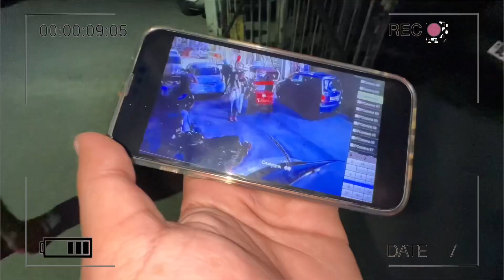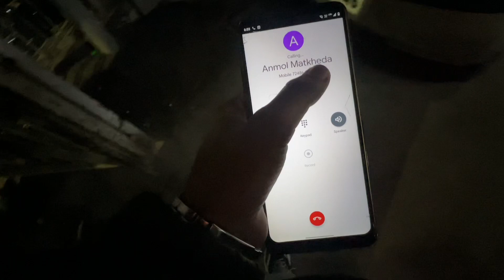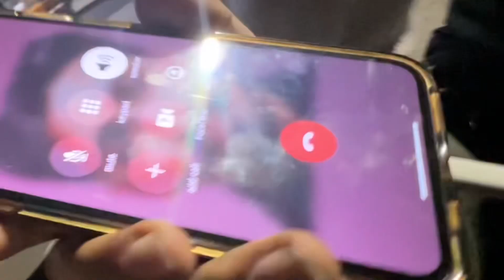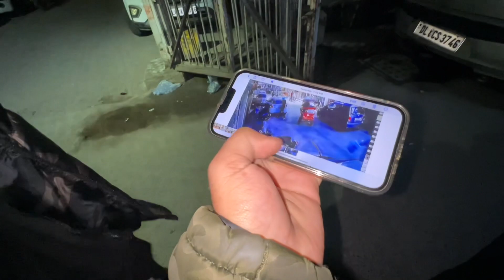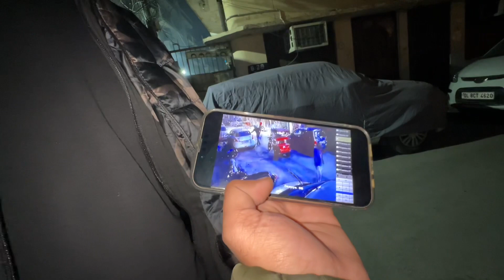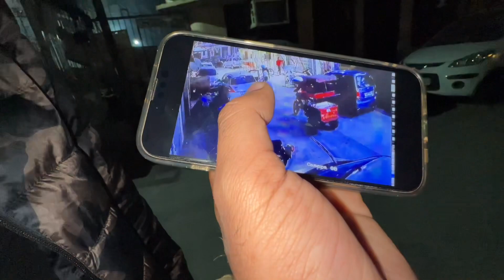PEHLE PHONE CHORI KIYA *FIR WAPSI KARNE AYA* 😱 HERO YA CHOR ?? 😭